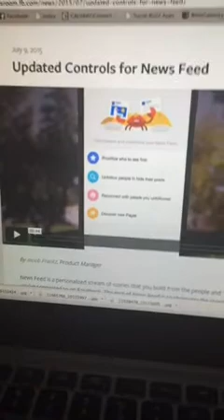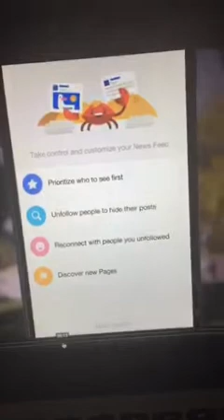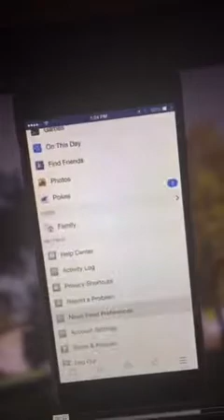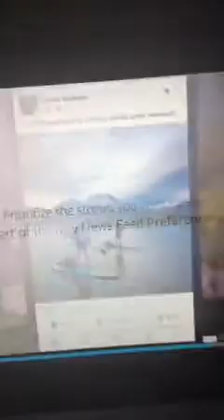Social Media SUCKS Scope : EPISODE 7 - Facebook's New News Feed, Updated Controls for Facebook